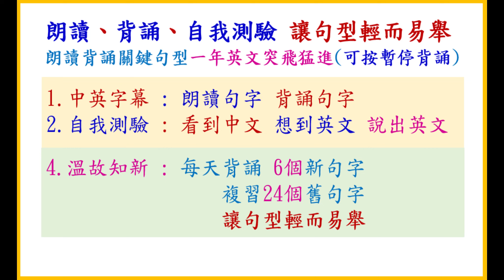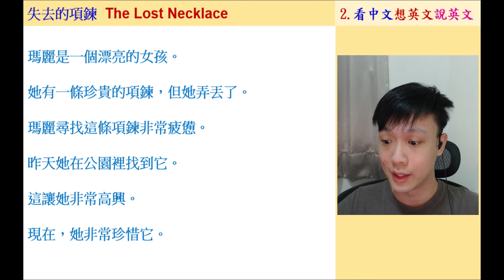006 國中會考100句型測驗卡 | 練習看到中文 就能說出英文 | 自我測驗、讓句型輕而易舉 | 輕鬆記憶國中小英文單字2000字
006 國中會考100句型測驗卡 | 練習看到中文 就能說出英文 | 自我測驗、讓句型輕而易舉 | 輕鬆記憶國中小英文單字2000字